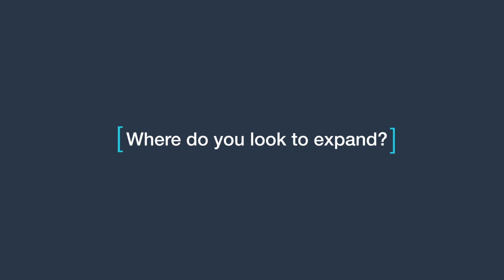Building a New Global Addressing System with what3words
Startups are almost all founded on an idea that sounds a bit crazy at the beginning. From Uber to Airbnb, companies’ early days are often marked by doubts, until one day they’re planning to go public and we’re all wondering how we lived without them. Well, what3words may fall firmly in that category.

Based out of London, what3words has built a new global mapping system based on overlaying a 3x3 meter grid over the entire world. Each section of the grid is then given a unique three word identifier—the company’s London office, for example, is located at Field, Count, Soap. Check out our interview with Ashley Cashion, VP USA & Head of Automotive & Mobility at what3words, to learn more about the company and how they plan on becoming the next global addressing system.